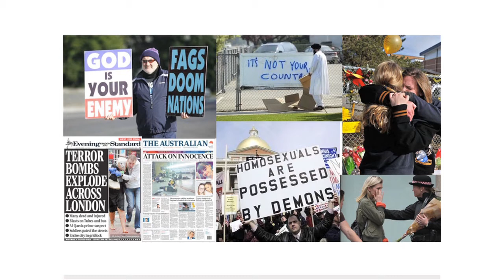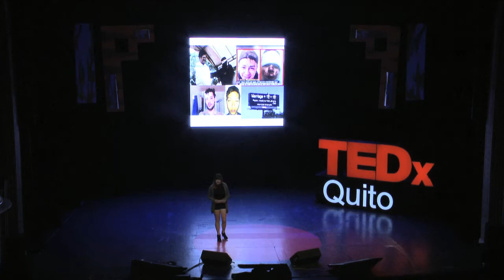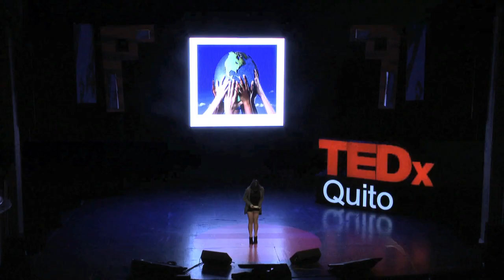Empatia para Cambiar al Mundo - Empathy to Change the World | Andrea Fernandez | TEDxQuitoJoven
Andrea tuvo la posibilidad de visitar un campo de refugiados de guerra en Europa y conocer a travez de las historias que contaban sus nuevos amigos, los horrores de la guerra que enfrentan mucho jóvenes de su misma edad.  Conmovida por esta realidad, nos incentiva a tener mas empatía y usar este sentimiento para buscar soluciones para mejorar el mundo

Andrea had the opportunity to visit a war refugee camp in Europe, and after listening to her new friends tell their stories, she realized that kids her age are exposed to the horrible effects of war and conflict.  Moved by their reality, Andrea compels us to embrace empathy and use it to impact the world in a positive way This talk was given at a TEDx event using the TED conference format but independently organized by a local community.